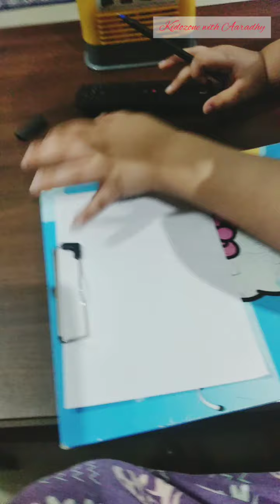PJ mask drawing/drawing by 5 year baby/plz don't judge only enjoy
PJ mask drawing by Aaradhy/kidozone with Aaradhy